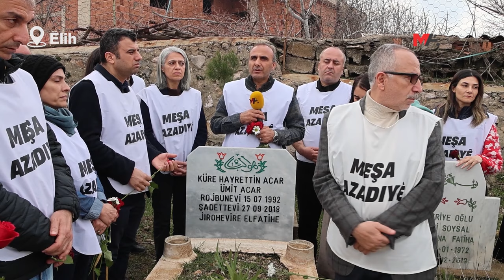ÖZGÜRLÜK YÜRÜYÜŞÇÜLERİ ÜMİT ACAR'I MEZARI BAŞINDA ANDI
PKK Lideri Abdullah Öcalan’ın fiziki özgürlüğü için yürüyen “Büyük Özgürlük Yürüyüşü”nün Qers kolu, 2018’de tecride karşı bedenini ateşe veren Ümit Acar'ı mezarı başında andı.